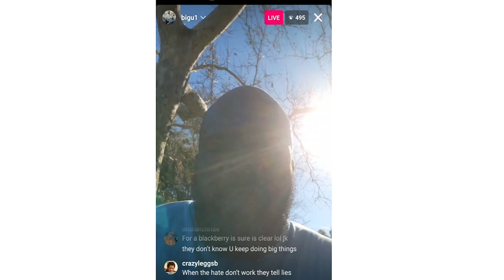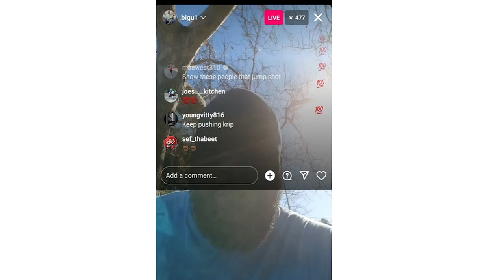"BIG U RESPONDS TO WACK100 NO JUMPER INTERVIEW!"